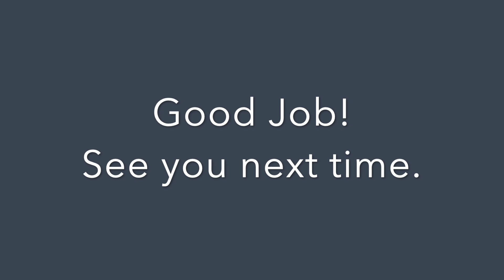Jazz Combo - Small Fry & Mini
BTS Dance Corp. Miss Natasha's Jazz Combination